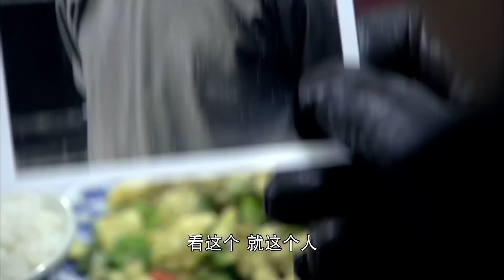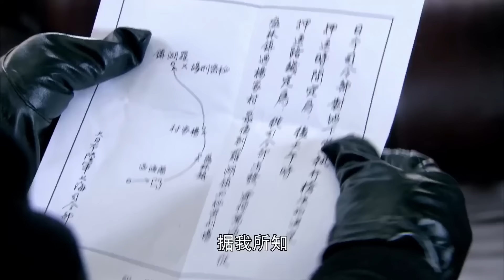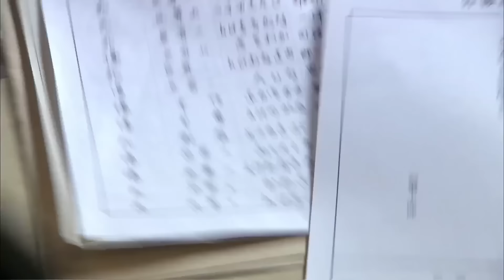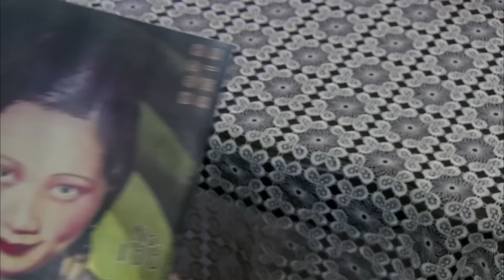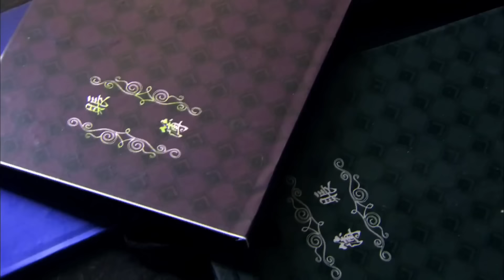【精彩谍战剧】暗影潜行33 | 王牌特工潜伏多年身份成谜，以命相搏套取敌人机密信息（刘德华《潜行》、王新《胡同》）